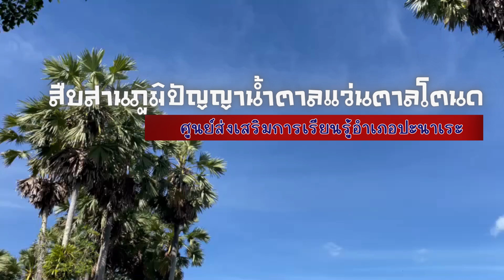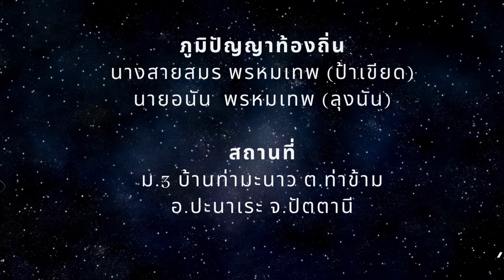ภูมิปัญญาท้องถิ่นและประประเพณีไทย “น้ำตาลแว่นตาลโตนด”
ผลงาน สกร.อำเภอปะนาเระ จังหวัดปัตตานี การประกวดคลิปภูมิปัญญาท้องถิ่นและประประเพณีไทย